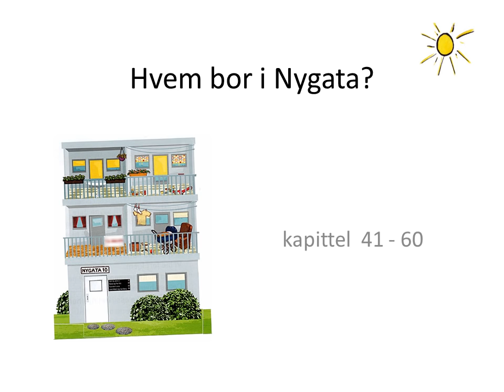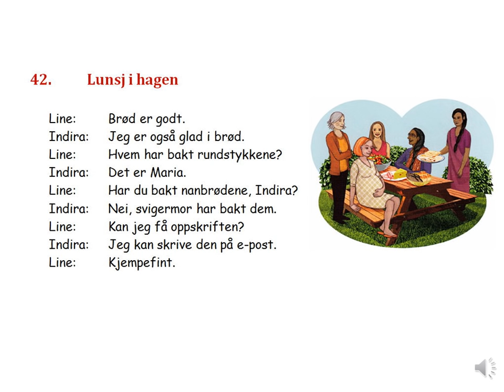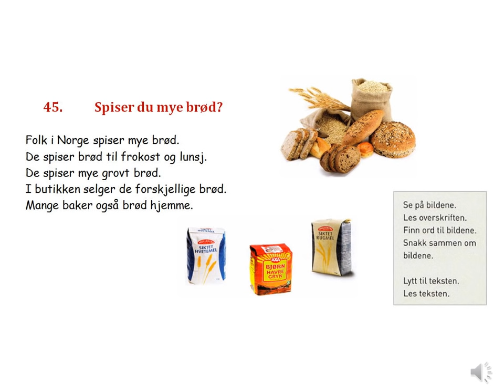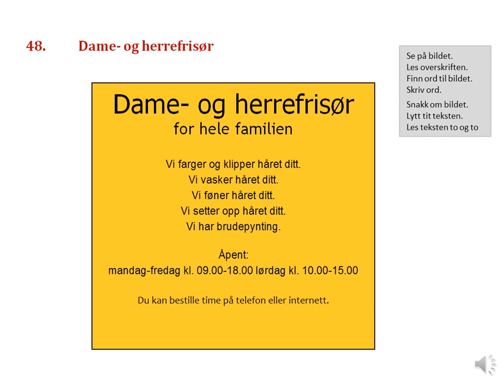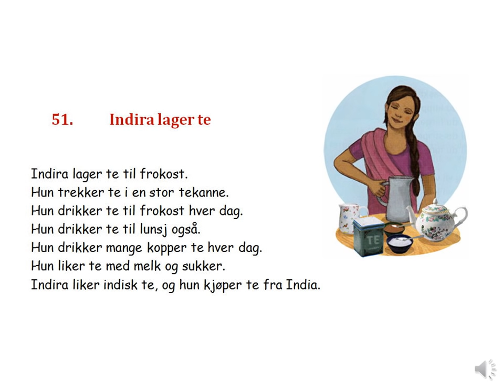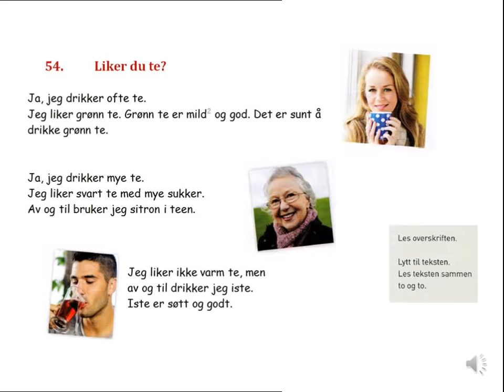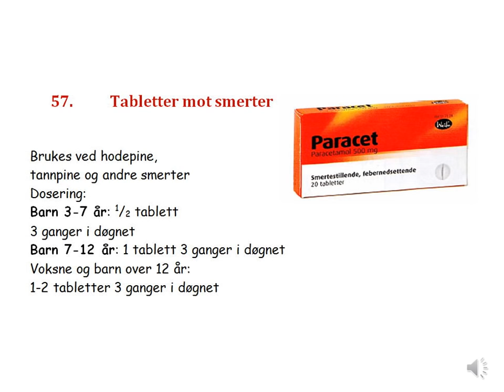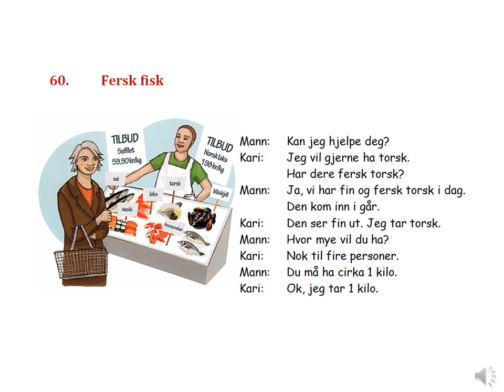03. Hvem bor i Nygata 41-60